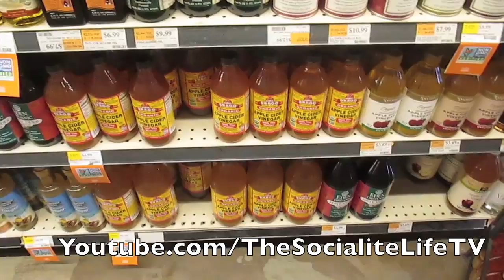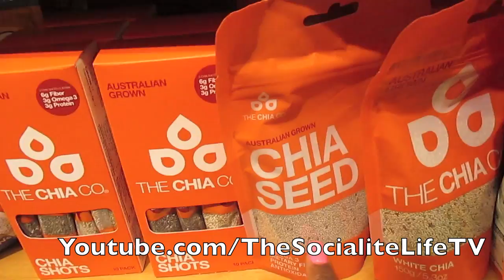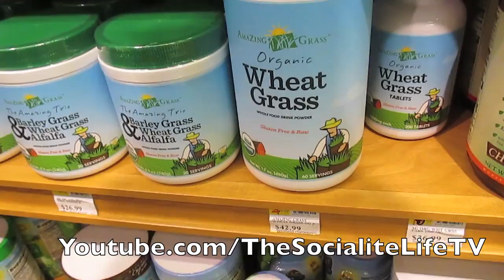"JUICE'S NIGHT OUT W THE BOYS!" VLOG #506